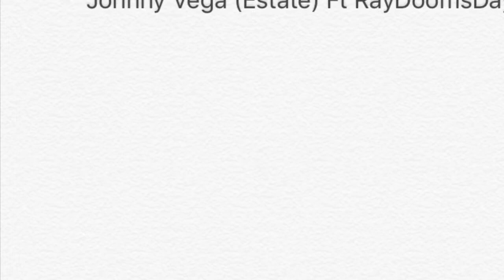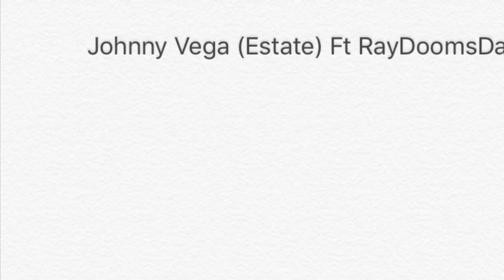Estate by Johnny Vega & RayDoomzDay (UNRELEASED)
Mixed with @Shepardhues downtown Rockford Illinois 4-4-2017